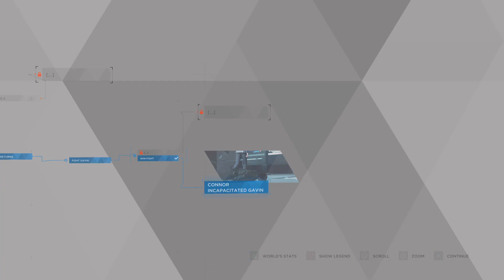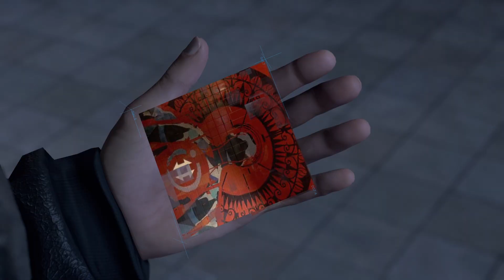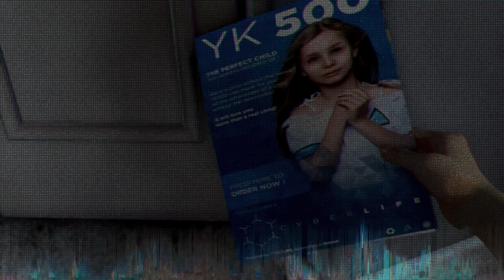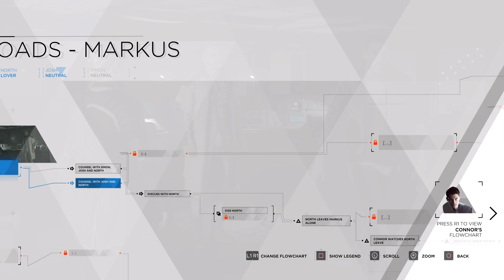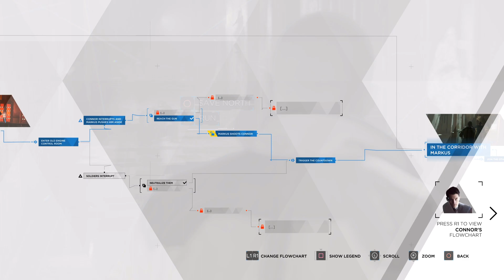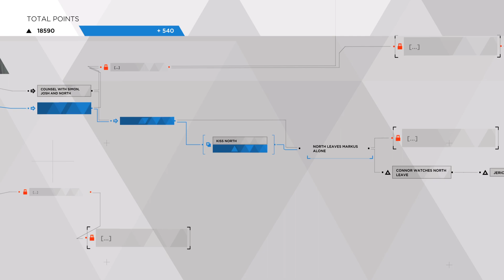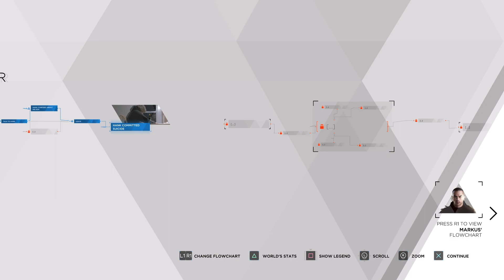Detroit: Become Human | Episode 12